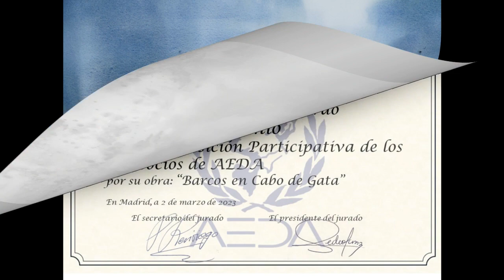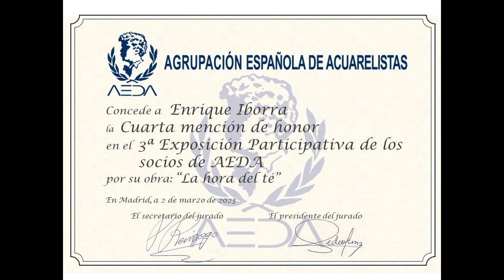20230302 Obras III Expo Participativa 2023 V02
Esta 2ª edición del video recoge las obras seleccionadas para la III Exposición Participativa de los socios de AEDA 2023, comenzando por las acuarelas premiadas.